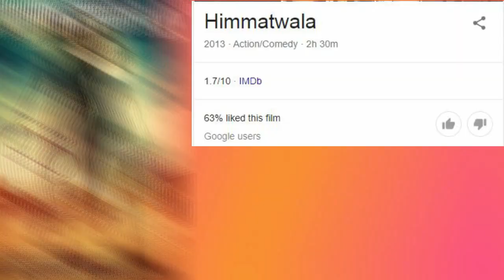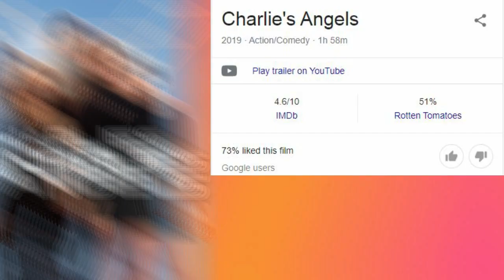Top 5 Latest Hollywood Hindi Dubbed Movies Available Now On Youtube Link In Description Part 18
Hello Friends
Top 5 Latest Hollywood Hindi Dubbed Movies Available Now On YouTube.

comment, news reporting, teaching, scholarship, and research. Non-profit, educational or personal use tips the balance in favo